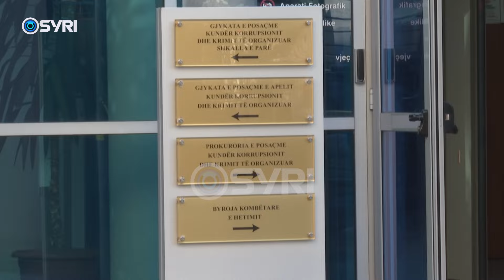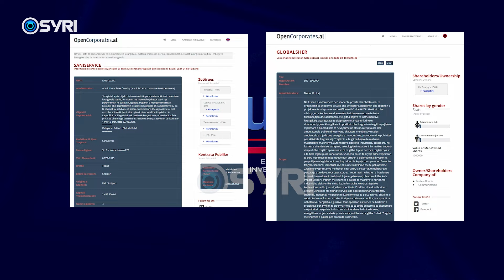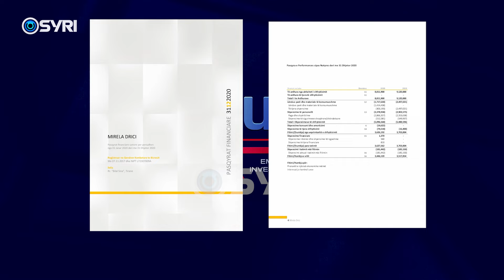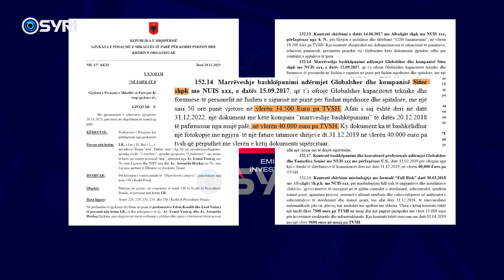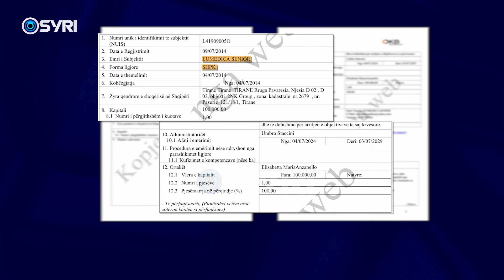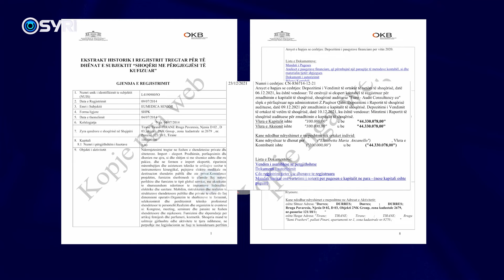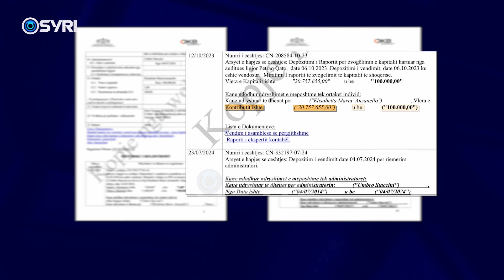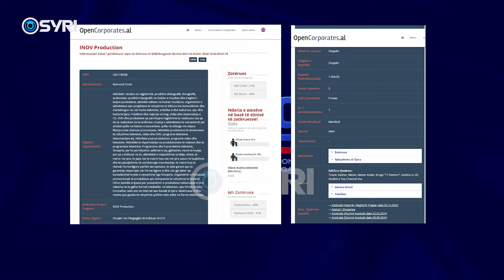Sterilizimi/ Nga mediat e qeverisë, te familjarët e 'Rilindjes', si 'avulluan' paratë